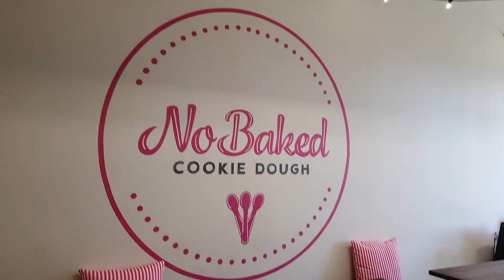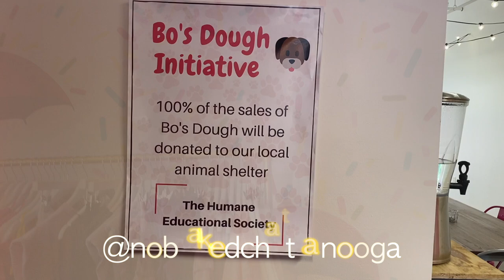NoBaked Cookie Dough Chattanooga | Vlog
Hey y'all! Today I'm taking y'all along with me as I go to NoBaked Cookie Dough in Chattanooga, TN. I was invited to an influencer night that was hosted at NoBaked and there were other Chattanooga businesses who id little pop-up shops. I will link all the businesses below along with their address. Y'all definitely need to check them out next time you are in Chattanooga. I do a little catching up in the beginning since it's been so long since I've made a vlog, and then at the end I do a taste test of some cookie dough they sent us home with!